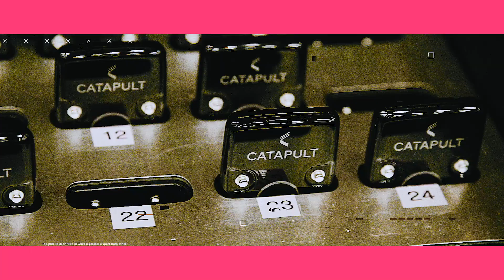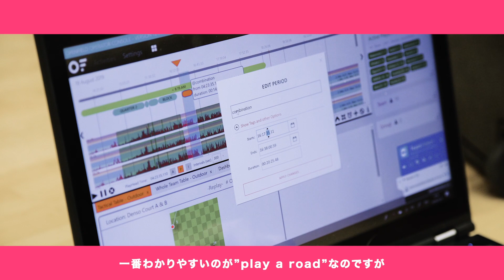デンソー エアリービーズ：屋内でのデータトラッキングがチームや選手に与えた変化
Japanese women's volleyball team Denso Airybees speak about their use of Catapult's indoor tracking product.